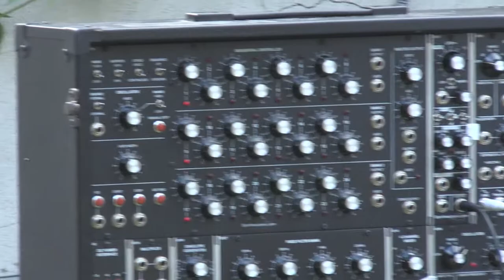Etienne Jaumet & Gilbert Artman 15/06/19 Paris, Les concerts dans le jardin de Simone #3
Gilbert Artman, un des grands noms de l'underground français des années 70 avec Lard Free et Urban Sax venait d'enregistrer un album avec Etienne Jaumet, clavier et sax de Zombie Zombie.
Ceci était leur premier concert en public!
Merci Pascal & Béné (& Simone)!